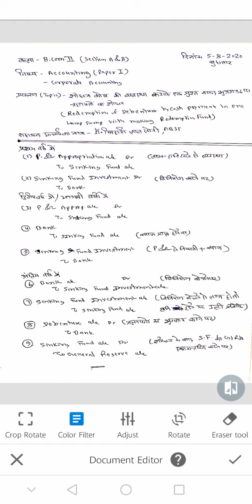B.Com Part II CORPORATE ACCOUNTING Methods of Redemption of Debentures -III